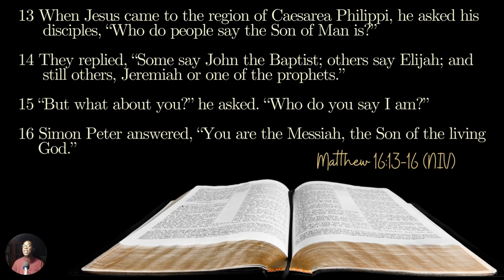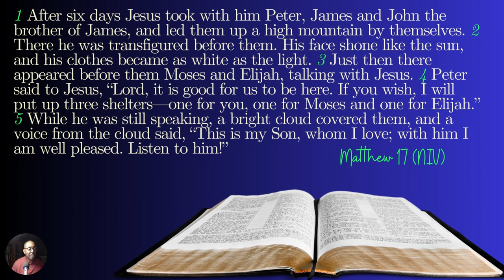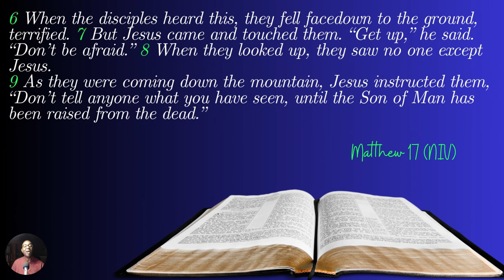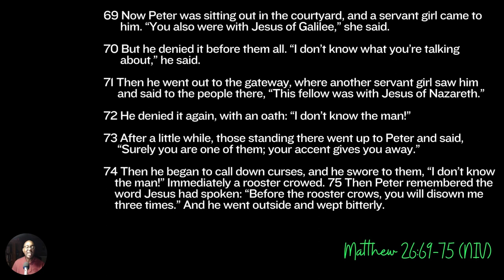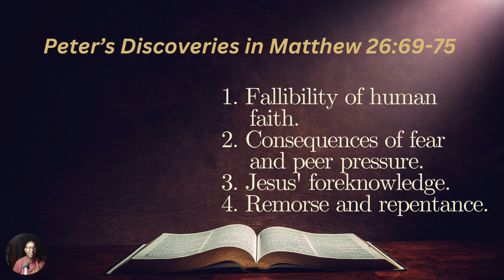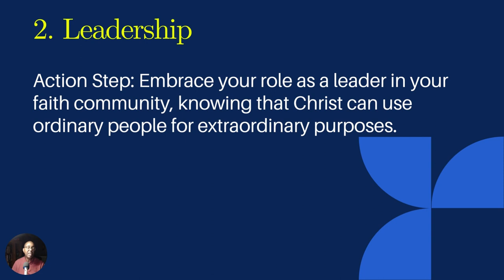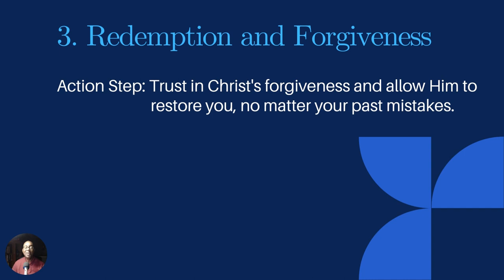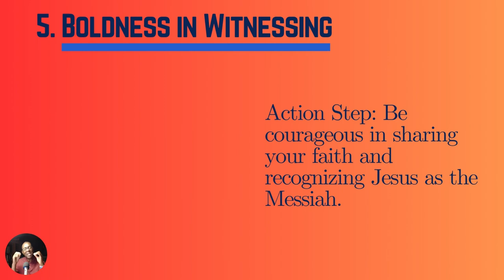Mid Week Refill "Lessons From the 12 Disciples" Part 1 Simon Peter: The Rock of Faith